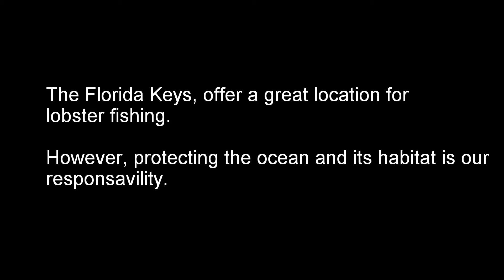Lobster Mini Season 2015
Every Year in Florida we have a 2 days Lobster Mini Season. A lot of family, and friends come out to catch lobsters.